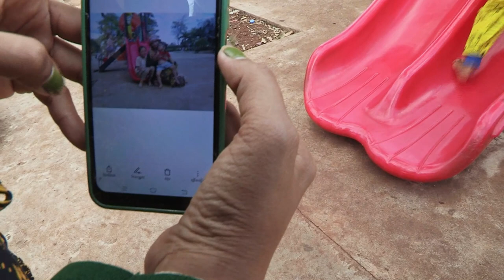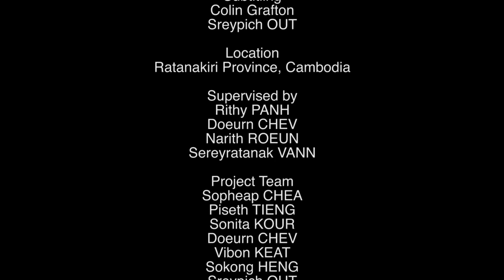មួយខុស ពីរខុស​ | No More_ (KH & Eng sub)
[English Below]
🎞ភាពយន្ដឯកសារ: មួយខុស ពីរខុស​
⭐️សូមចុច CC នៅលើវីដេអូ ដើម្បីមើលជាភាសាខ្មែរ។

ស្ត្រី​ជនជាតិ​ដើម​ភាគតិច​ទំពួន​ម្នាក់​ រស់នៅជាមួយ​កូនស្រី​តូចចំនួនពីរ​នាក់​ និងបិតបញ្ចប់ចំណងអាពាហ៍ពិពាហ៍ជារៀងរហូត ក្រោយពីជួបនឹងការលែងលះចំនួន២ដង។  ចំណងអាពាហ៍ពិពាហ៍​ទាំង២លើកនេះ មិនបានធ្វើឱ្យគាត់និងកូនៗបាន​សប្បាយចិត្ដនោះទេ​ ហើយថែមទាំងបាន​ធ្វើ​ឱ្យគាត់មានអារម្មណ៍ខ្លាចនិងមិនចង់​រៀប​ការជាថ្មី​ម្ដង​ទៀតឡើយ។ ផ្ទុយទៅវិញ គាត់បកមកផ្តោតការលើអាជីពប្រចាំរបស់គាត់ ហើយធ្វើយ៉ាងណាឱ្យកូនៗមានជីវិតរស់នៅបានប្រសើរជាងមុន។

🎥ភាពយន្ដឯកសារនេះដឹកនាំផលិតដោយ ប្លង់ នៀន ដែលជាសិក្ខាកាមជនជាតិដើមភាគតិចទំពួន នៃគម្រោង «សិល្បៈភាពយន្ដដើម្បីការផ្លាស់ប្ដូរជាវិជ្ជមាន» ក្នុងឆ្នាំ២០២៣ មានរយៈពេល៧:០៦នាទី និយាយភាសាជនជាតិដើមភាគតិចទំពួន មានអក្សរខ្មែរ និងអង់គ្លេសរត់ពីក្រោម។

🤝គម្រោងនេះ អនុវត្តដោយមជ្ឈមណ្ឌលបុប្ផាណា សហការជាមួយអង្គការជនជាតិដើមភាគតិចកម្ពុជា ក្រោមជំនួយឧបត្ថម្ភរបស់កម្មវិធីវ៉យតាមរយៈអង្គការអុកស្វាម មូលនិធិហ្វដ និងមូលនិធិហេនរេចបូល ។

🎞Documentary film:  No More

A Tampuan woman wants to live alone with her two young daughters and not remarry after two divorces. Her previous husbands made her and her children sad and even scared, which made her decide against another marriage. Instead, she now focuses on her career and assures that her children will have a better life.

🎥The documentary was directed by Nean BLONG, a Tampaun Indigenous trainee of the project "The Arts of Visibility and Positive Social Change" in 2023. The film was made in the Tampaun indigenous language with Khmer and English subtitles.

🤝This project is implemented by the Bophana Center in collaboration with Cambodia Indigenous Peoples Organization and funded by Voice through Oxfam in Cambodia, the Ford Foundation, and the Heinrich Böll Stiftung Cambodia.